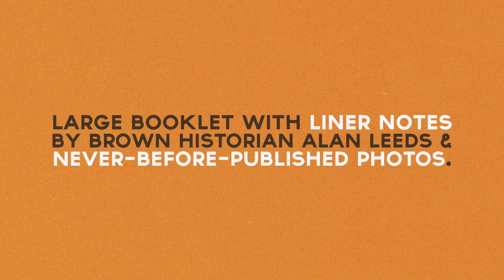The J.B.’s - More Mess On My Thing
Here it is, rumored no more: “More Mess On My Thing," the demo Bootsy Collins and his band recorded for James Brown in 1969 that won them the title “The J.B.’s” – and changed the course of popular music. Also included is the complete version of “When You Feel It, Grunt If You Can,” presenting two never-issued songs in a 22-minute medley, and the unreleased instrumental “The Wedge.”

This is the companion piece to Now-Again’s first-ever issue of the lost J.B.’s album "These Are The J.B.’s." All tracks mixed by Mario Caldato, directly from the original multi-track masters.  Overseen by Egon and Universal Music Group’s in-house Brown expert Harry Weinger.

Contains extensive booklet with full annotation, liner notes by Brown historian Alan Leeds and never-before-published photos.